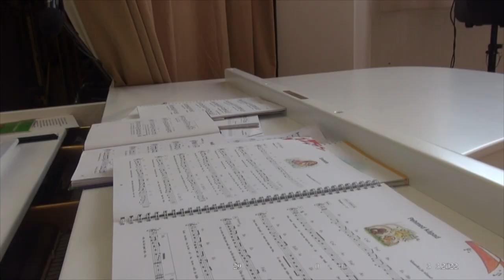Kevadkontsert Rakke Kultuurikeskuses, 2022.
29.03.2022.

Esinevad õpetajate Eve ja Rene laululapsed.

1. Greteliis Õispuu – Kraadiklaas / A.Röömel /
2. Ott Leinasaar – Käänulised teed / A.Liiva /
3. Keete Jairus – Kiisud keerutavad tantsu / A.Liiva /
4. Dora-Lisa Dede – Jääpurikas / A.Röömel /
5. Ege-Ly Loik – Kaksteist kuud / R.Pajusaar /
6. Caroliina Tassa – Mürakarud / A.Röömel /
7.  Matilda Alatsei – Moosikeetja /B.Kõrver,E.Esop/
8. Mia Kabral – Kevadetüdruk /K.Levin /
9. Paula Alatsei – Mina oma Muriga / B.Kõrver,K.Korsten/
10. Jasmiin Selbak – Emmele /A.Liiva /
11. Maarja Ojanurm – Reisilaul / A.Liiva/
12. Rasmus Kurvits – Vaba päev / A.Liiva /
13. Sirel Selbak – Halli pilve ääre alla /A.Ermast /
14. Mia Liisa Soo – Kevadeõis/ M.Kits /
15. Nele-Liis Kirsipuu – Putukate kevad / K.Muldma/
16. Ketlin Kull – Iseenda moodi laps /A.Liiva/
17. Greete Eliise Deedin – Tähtis plaan /M.Kits/
18. Mirell Mattisen – Meri / K.Muldma /
19. Käret Kärol Kaasik – Eesti laps / A.Liiva /
20. Karolina Kull – Kõnnime seda teed /T.Valm,A.Ilves/
21. Karel Kurvits – Käes on aeg / J.Tuisk/

Rakke Kultuurikeskus.

Teadustaja Patrick Pärtel.
Heli: Silver Aasumets.

Video: Arvi Grauberg.
            Kuldar Augervald.

Kasutatud helitaustaks:

1). Lawrence Walk - "It Might As Well Be Spring".
2). Sky - "Come, Sweet May (Spring Song)".
3). Jüri Mänd - "Õrn kevade-kevade valss".
4). Kahtlane Sahin - "Juba linnukesed".